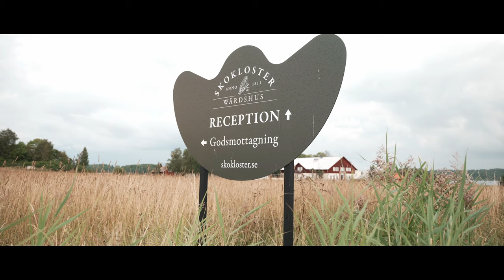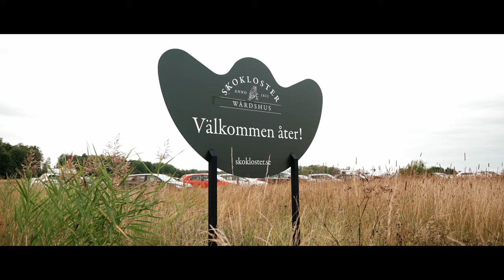Skokloster Castle | Sony a7sIII | Sigma 24-70 f2.8